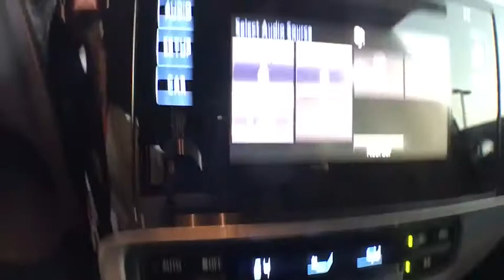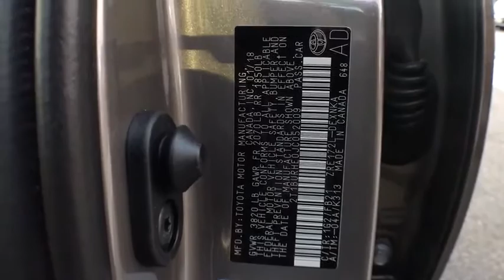2018 Toyota Corolla Vienna, Alexandria, Arlington, Woodbridge, Fairfax, VA 181858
Falcon Gray Metallic  2018 Toyota Corolla available in Vienna, Virginia at Springfield Toyota. Servicing the Alexandria, Arlington, Woodbridge, Fairfax, VA area.

Springfield Toyota
7601 Loisdale Rd

Price includes: $1,500 - TMS Customer Cash - CAT. Exp. 02/28/2018